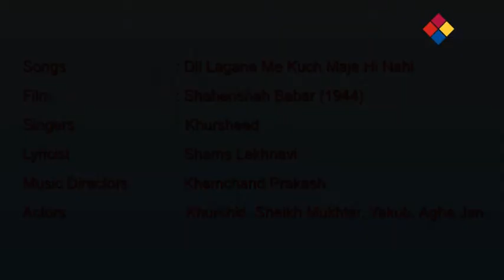Dil Lagane Me Kuchh Maja Hi Nahi / Shahenshah Babar 1944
Dil Lagaane Mein song lyrics from Shahenshah Babar sung by khursheed bano, music directed by khemchand prakash, composed by khemchand prakash and lyrics written by shams lakhnavi

    Dil lagaane mein kuch maza hi nahi
    Is zamane mein
    Is zamane mein jab wafa hi nahi

    Dil jalo ka wo hal kya jaane
    Jiska dil khud kabhi jala hi nahi

    Kyu meetane ko aandhiya uthi
    Aashiyana abhi bana hi nahi

    Fasle gul aayi bhi chali bhi gayi
    Gumcha yeh aarzoo khila hi nahi